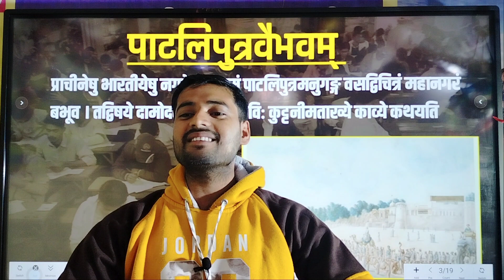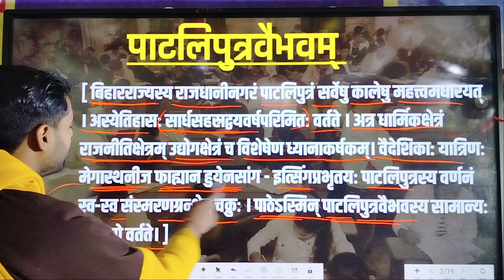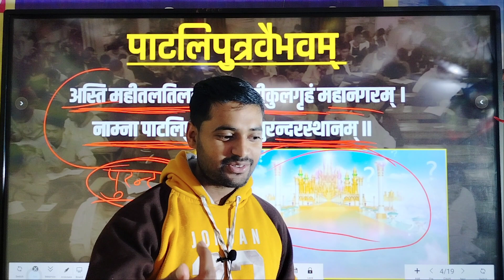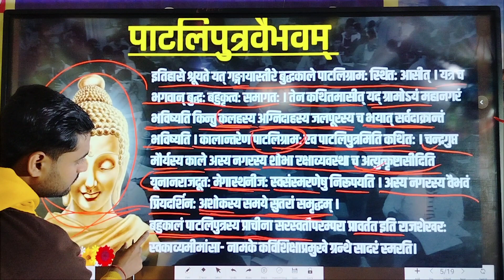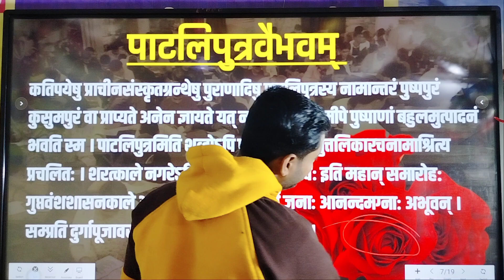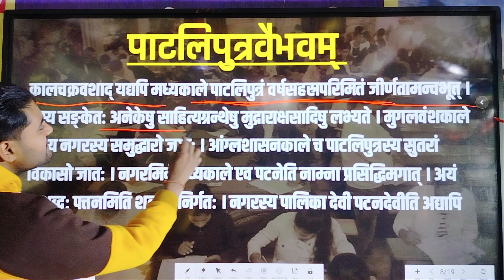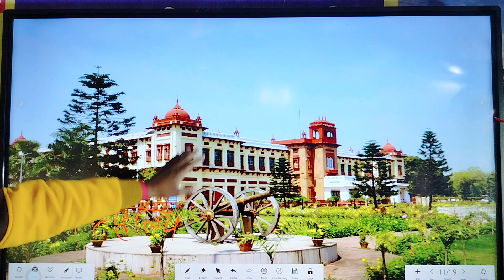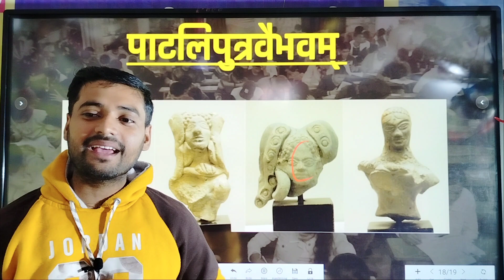Biharboard Class 10 Sanskrit Chapter 2 | पाटलीपुत्रवैभवम् | Matriculation Objective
This video is for matriculation students & Board Examinations class 10th 2023 Biharboard

0:00 Bihar board class 10 Sanskrit chapter 2
5:00 matriculation
10:00 board examination
15:00 Bihar School Examination Board
20:00 patliputra objective

In this video I taught Bihar board Sanskrit chapter 2 Patliputra Vaibhavam objective and subjective question answer ( पाटलीपुत्र वैभवम )

Bihar board Sanskrit classes

If any student wants to read Sanskrit book of class 10th Chapter 2 Patliputra Vaibhavam ( पाटलीपुत्र वैभवम )  this channel for you

Patliputra Vaibhavam ( पाटलीपुत्र वैभवम ) जिसमें पाटलीपुत्र के बारे मे बताया गया हैं
In this Chapter knowledge about ancient Patna mean Patliputra

Bihar board Sanskrit classes chapter 4- Sanskrit sahitya lekhika ( संस्कृत साहित्य लेखिका)

Bihar board Sanskrit classes chapter 2
Bihar board Sanskrit Patliputra Vaibhavam
patliputra Vaibhav path ka objective patliputra Vaibhav path sanskrit class 10 patliputra Vaibhav path sanskrit class 10 objective
patliputra Vaibhav path ka question answer, class 10 sanskrit chapter 2 objective questions
class 10 sanskrit chapter 2 question answer sanskrit class 10
sanskrit class 10 Bihar board
sanskrit grammar class 10 bihar board Sanskrit By shyam tiwari
piyusham sanskrit class 10
piyusham sanskrit class 10 solutions

Patliputra objective and subjective question answer
Patliputra Vaibhavam subjective and objective question answer
online classes for Sanskrit of Bihar board

Sanskrit by shyam tiwari